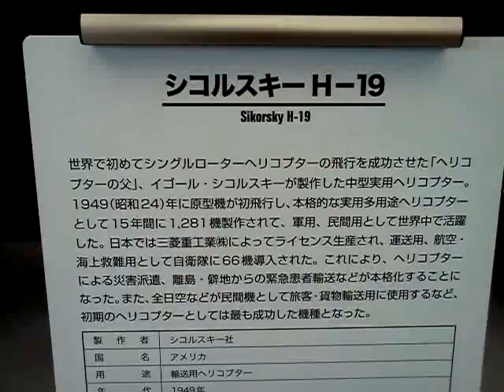シルコスキー H-19 所沢航空発祥記念館 Sikorsky S-55 航空自衛隊 JSDF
Tokorozawa Aviation Museum